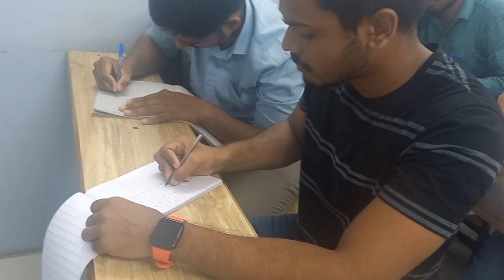#32|#100_#110wpm|Dictation|Kailashchandra magazine|steno|shorthand|English steno|Gokul Rathod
GOKUL RATHOD SIR
(Director & Stenography Instructor)
ADD:- office no. 50, 3rd floor ATLANTA SHOPPERS near Reliance super market, behind J.H Ambani school, vesu, surat
GOKUL RATHOD STENOGRAPHY & ENGINEERING is the only institute in surat for stenography/shorthand
1. Guaranteed " GCC CERTIFICATE" in 6 month.
2.we provide apex knowledge of
    STENOGRAPHY
3.Regular dictation practice
4.Limited batch
5. Preparing shorthand skill 80 wpm  To 200 wpm
6 .💯% JOB GUARANTEE